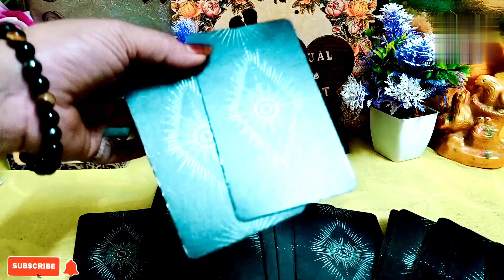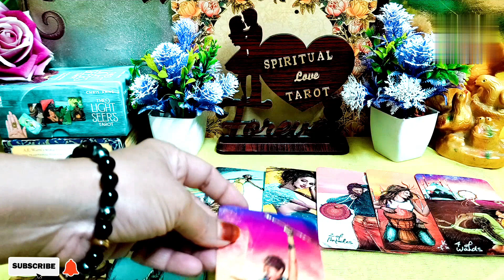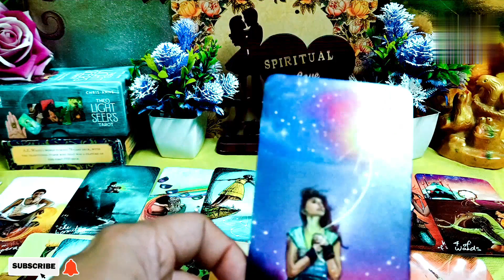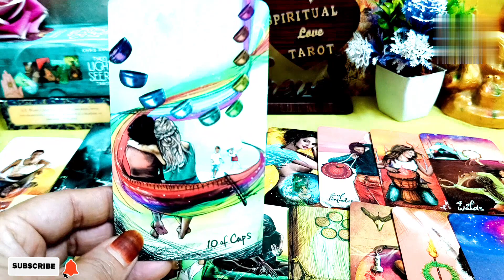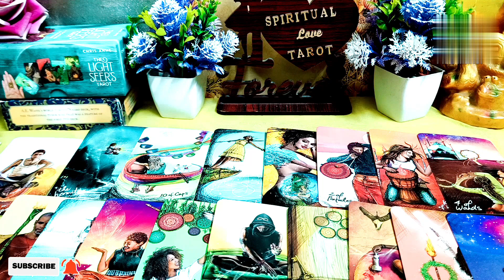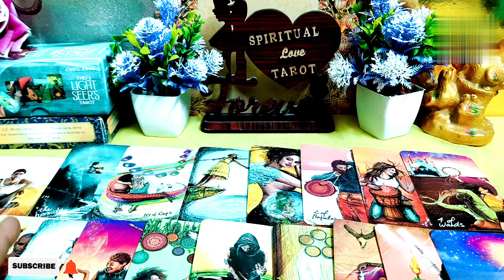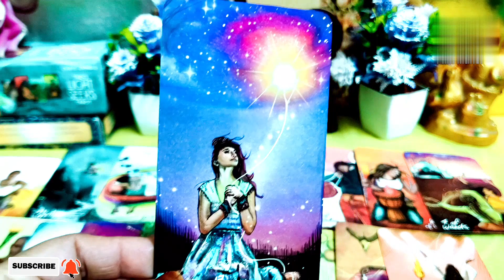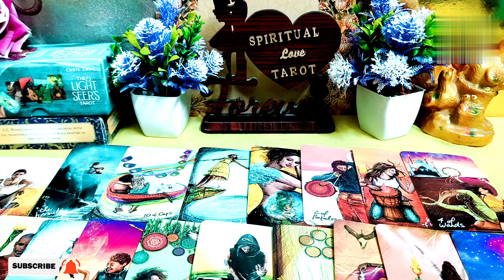late night thought#spiritual